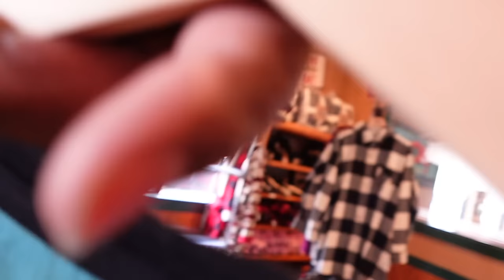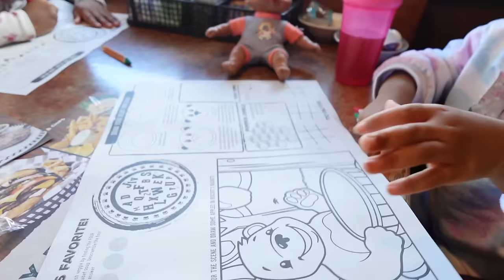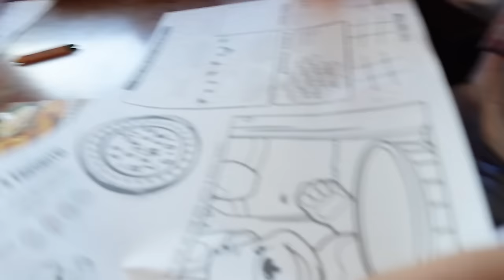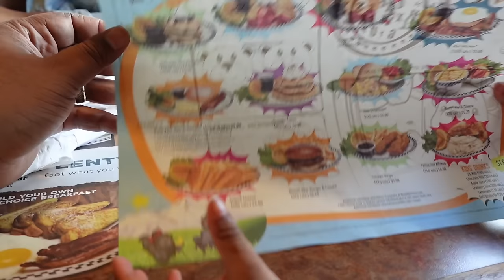WE HAD TO RUSH NESHA TO THE HOSPITAL CAN'T BELIEVE THEY SAID THIS!